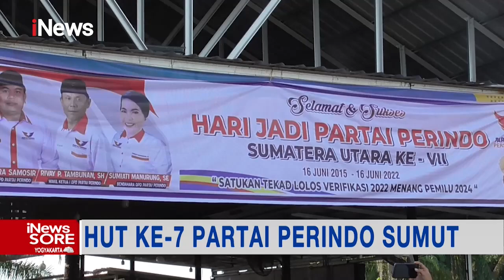iNewsSore 22 Juni 2022 Segmen 3